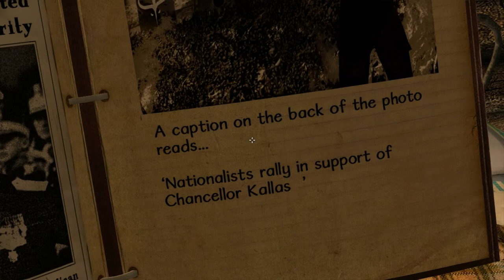Miasmata - NORTH! [Part 13]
Travelling north from the ruin site proves tricky but progress is made. So much progress! More kitty too XD
If you enjoyed the video, Why not click that like button? It helps a bunch.